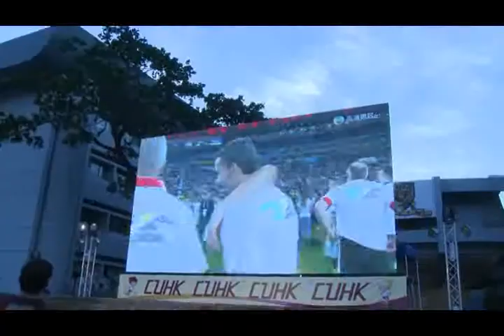世盃熱浪捲中大 | World Cup Live at the University Mall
七月十四日凌晨時分，原本寧靜空曠的百萬大道變得人聲鼎沸。超過一千五百名中大師生校友席地而坐，透過大螢幕為世界盃決賽歡呼呐喊。

In the early morning of July 14, the University Mall was bustling with the sounds of good cheer. Over 1,500 CUHK members came and sat on the ground to watch the World Cup Final in front of a giant screen set up under the Science Centre.